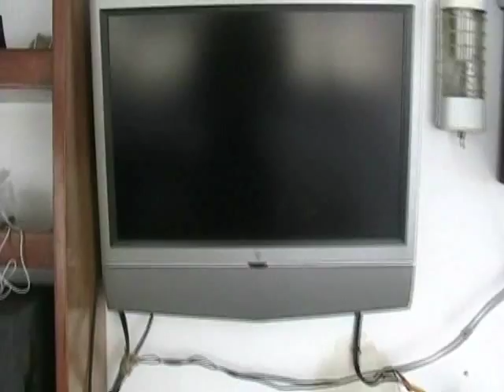Amazon Peacock Video - Rio Uatuma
A little footage of our trip on the Yemenja with Amazon Prince Fishing Tours. Join us next year!

Capt. Steve